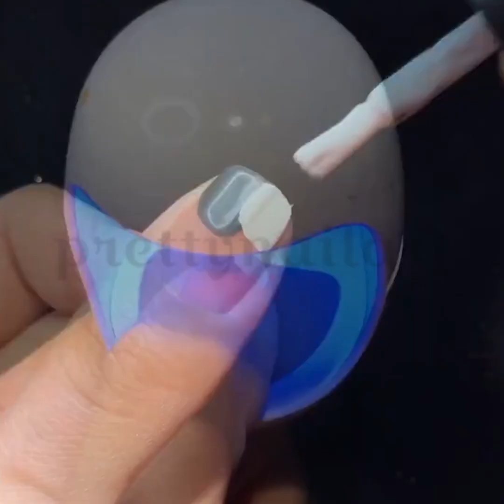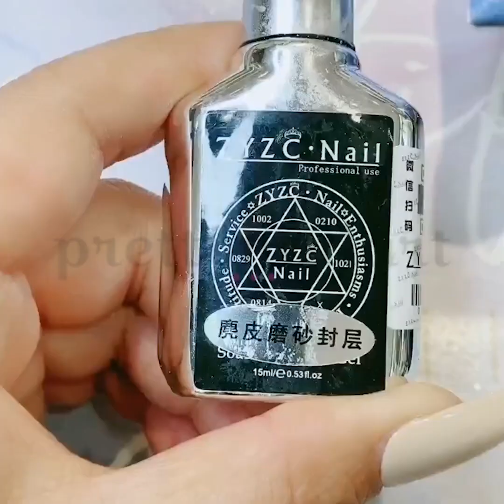The Best Nail Art Designs Compilation # - Nail Art Design Tutorial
Here are some of the most beautiful nail art designs you can try. We hope you will enjoy watching our videos and find them useful for your own purposes. Have a great time!

Send us your video links via email and we'll put them in our compilations!